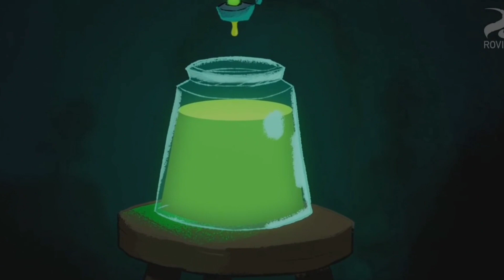🔥КТО ТАКОЙ ПОВАР-СВИН?! ГЛАВНЫЙ ЗЛОДЕЙ ИГРЫ! 🙏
🔥ЕСЛИ ТЫ ДОМСМОТРЕЛ РОЛИК ДО КОНЦА, ТО Я ТЕБЕ ОЧЕНЬ БЛАГОДАРЕН🔥
🔥ДУМАЮ ВИДОС УДАЛСЯ!🔥